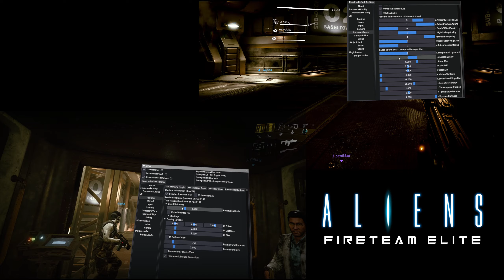Aliens: Fireteam Elite - UEVR (VR coop perspectives)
Example showing both of our VR perspectives in Aliens Fireteam Elite. In this when the host of the game is in VR with the motion controls other players can see the movement and change in the model's IK. Pretty cool! Alex from @virtualinsider is also using a profile of attachments I had sent beforehand that was dropped in.